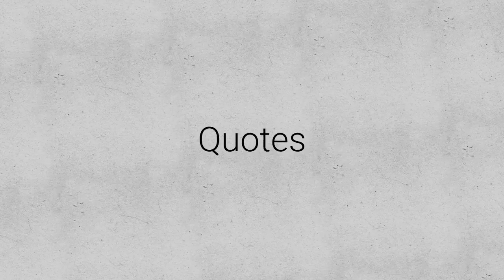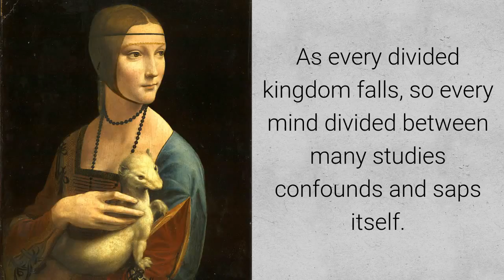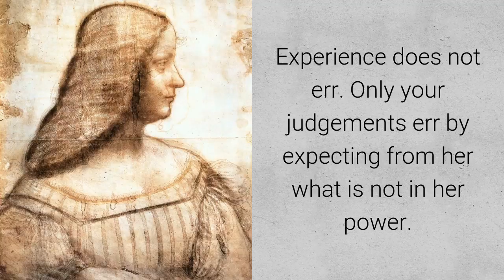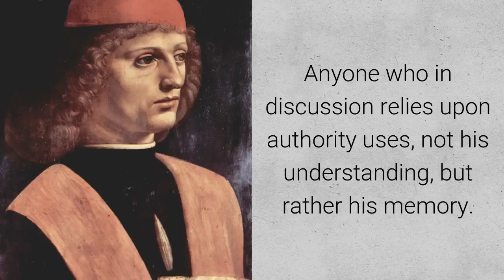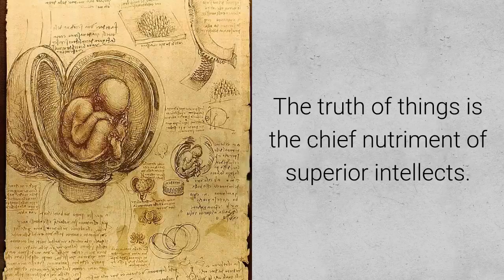Leonardo da Vinci Quotes and